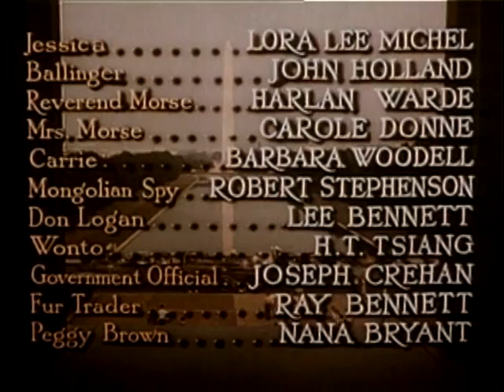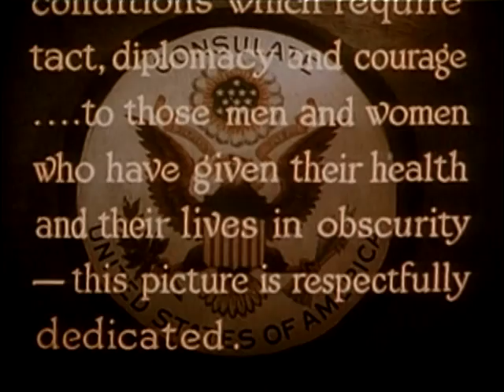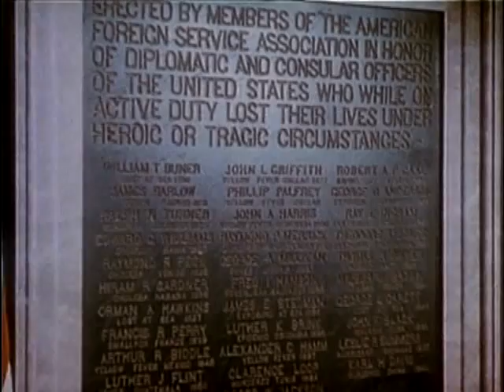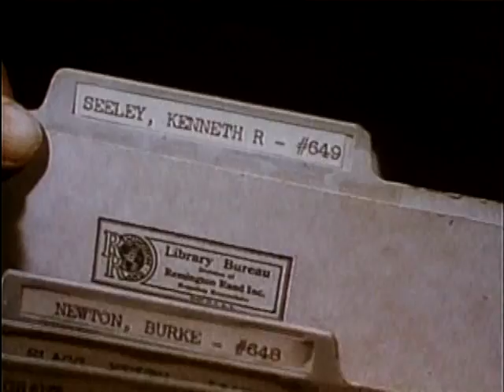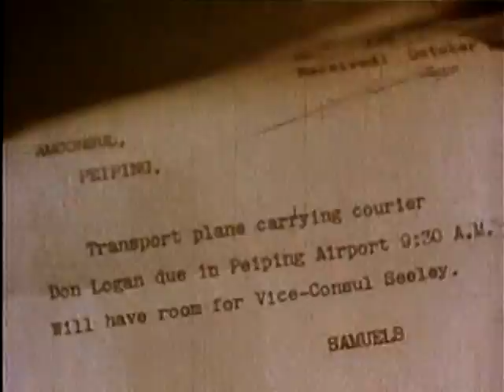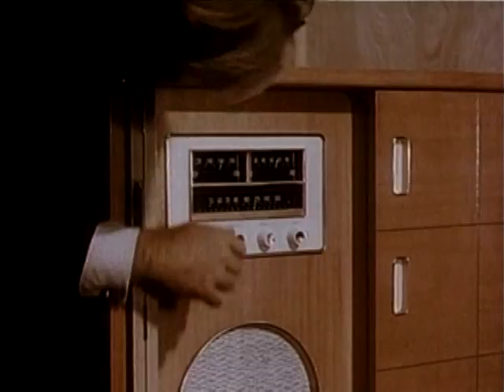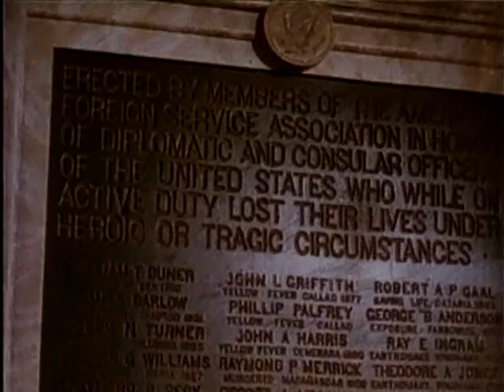State Department: File 649 (1949) WILLIAM LUNDIGAN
Stars: William Lundigan, Virginia Bruce, Jonathan Hale

U.S. Foreign Service officer matches wits with a Chinese warlord to try to save American citizens threatened with execution.